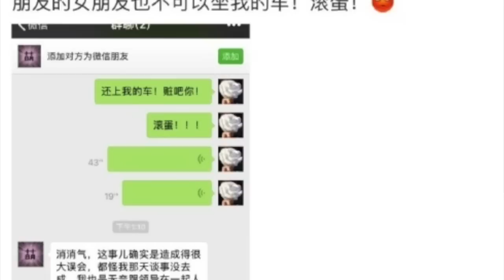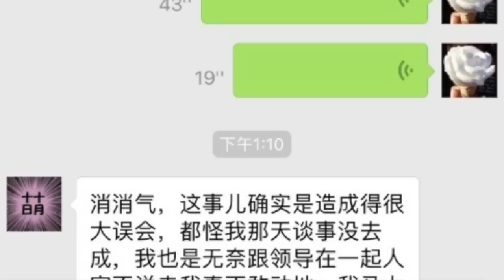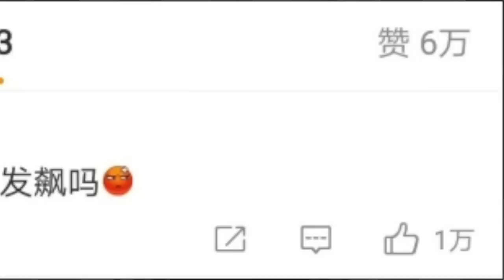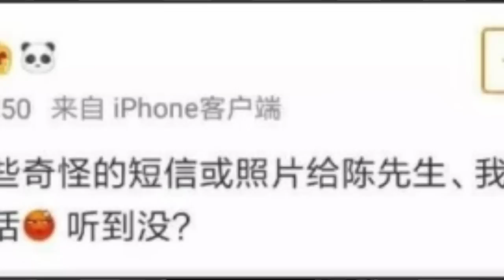朋友的女朋友也不能坐我的车：我嫌脏！！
李湘发飙爆粗口：朋友的女朋友也不能坐我的车！滚蛋！